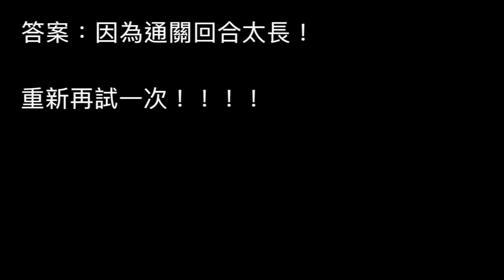神魔之塔 年輕歸者的衝勁 地獄級 真·逆天 天元大魔王 0石通關 +附本人失敗紀錄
竟然可以用這個隊來打！天元大魔王特處在於每消1combo，都會幫你額外計算combo，王-2那關就不怕！想挑戰身手的召喚師們可以試試用這隊來打！

此影片有附加本人的失敗紀錄，記得看喔！